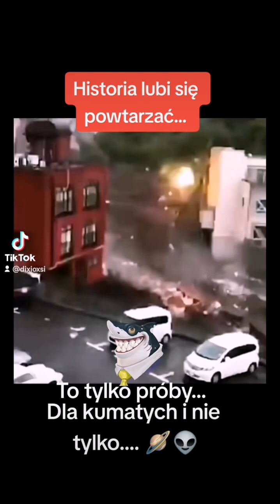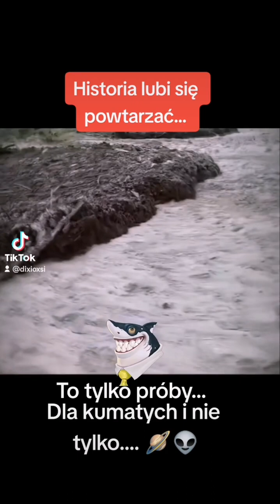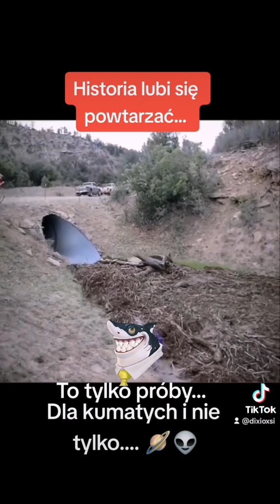Tak jak w tytule.............